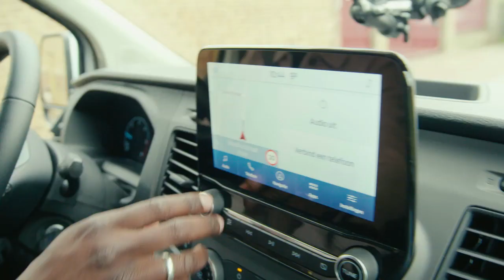Liefde - Rowwen Heze en Nena Spronkmans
Jandino Asporaat en zijn team maakte het mogelijk om een optreden te regelen samen met Jack Poels en Tren van Enckevort  van Rowwen Hèze✨

Wat was de opnamedag een bijzonder moment dat ik zeer zeker nooit meer zal vergeten. Het gehele team van het programma heeft ervoor gezorgd dat een fantastische droom is uitgekomen en dat mijn muzikale avontuur alleen nog maar mooier is geworden.

Hierboven het volledige interview met Jandino en het optreden samen met Jack Poels en Tren van Enckevort van Rowwen Heze met het nummer 'Liefde'.